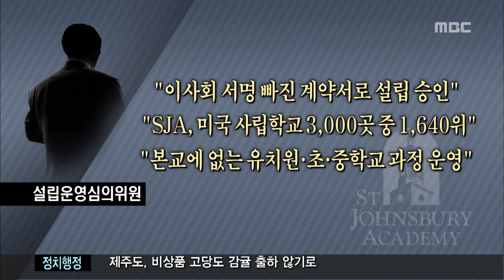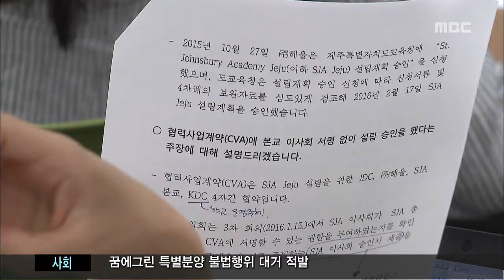제주MBC 리포트_감사원 국제학교 의혹 기각_김찬년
◀ＡＮＣ▶

 제주영어교육도시에 들어서는
세인트존스베리 아카데미,

 천 400억 원의 나랏돈이
들어가는 국제학교 치고는
학교 평가도 낮고
계약서류에도 문제가 있다는
의혹이 있었는데요,

 감사원이
공익감사 청구를 기각했고
JDC는
의혹을 제기한 설립심의위원을
명예 훼손 등으로 고소했습니다.

           ◀ＥＮＤ▶
           ◀ＶＣＲ▶

 내년 9월 개교를 목표로
공사가 한창인
세인트 존스베리 아카데미 제주.

 이 학교의 설립 계획을 심사한
한 심의위원이
제주도교육청의 승인이 졸속으로 추진됐다며
감사원에 공익감사를 청구했습니다.

(CG)
 본교 이사회 서명이 빠진
사업계약서를 제출해 승인을 받았고,
평범한 시골학교를
사립 명문으로 포장해
학생을 유치한다는 겁니다.

 또, 고등학교만 있는 본교와 달리
유치원부터 고등학교까지
교육과정을 운영하는 데도
연간 50만 달러의 로열티를 지급해야
한다는 이유 등을 들었습니다.

 이에대해 제주도교육청은
감사원이 해당 청구를 기각했으며,
사업계약서에는 학교 대표의 서명을 받아
전혀 문제가 없다고 해명했습니다.

◀ＳＹＮ▶
강영훈/제주도교육청 국제교육협력과장
"(이사회 서명이) 다 되어 있는 건데 다시 확실히 해서 제출하라고 해서 그걸 또다시 재확약하는 서명, 14명의 서명을 제출받아 있습니다."

 명문학교 포장 의혹에 대해서는
평가 기관에 따라 명문학교의 기준이 다르다며
좋은 평가 기록을 공개했습니다.

◀ＳＹＮ▶손봉수/JDC 교육도시 처장
"여기(본교)는 고등학교만 있지만 제주는 유치원부터 중학교까지 확대해서 이 수요를 흡수하는 게 원래 영어교육도시의 설립 취지를 달성하는데 맞는다고 봐서. 이것은 잘못된 것보다 기존에 있는 것을 확대해서 대한민국의 특성과 취지에 맞게 확대 보완했다."

 관련 자료를 검토한 감사원의 청구 기각으로
이번 논란은 일단락됐지만
JDC와 해울이
해당 심의위원을
업무 방해와 명예 훼손 혐의로 고소하면서
법정 다툼으로 이어지게 됐습니다.